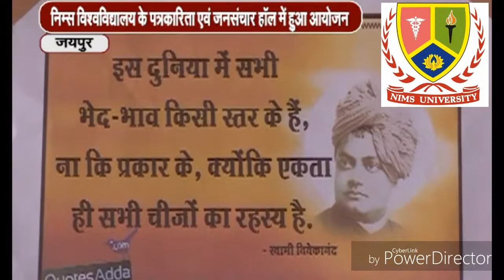YOUTH DAY 2018 AT NIMS UNIVERSITY JAIPUR | NIMS CHAIRMAN NEWS | DR. BAVLVIR S. TOMAR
"NIMS Global Group" whose owner Dr. BALVIR SINGH TOMAR
includes- 'NIMS UNIVERSITY' chairman and chancellor- DR. BALVIR S. TOMAR
NEWS INDIA NIMS- 24*7 News Channel
INSTITUTE OF MEDICAL SCIENCES & RESEARCH
NIMS MEDICAL COLLEGE AND HOSPITAL
NIMS COLLEGE OF PHYSIOTHERAPY
NIMS NURSING COLLEGE & SCHOOL
NIMS DENTAL COLLEGE